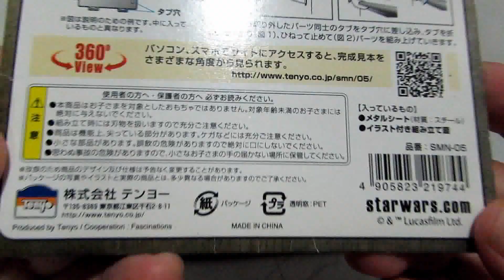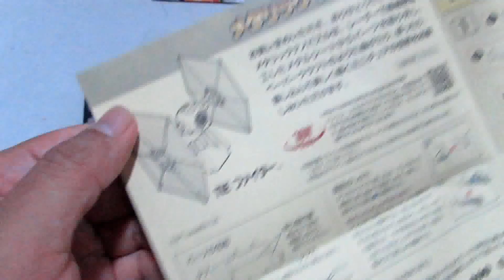[StarWars] Tie Fighter Metallic Nanopuzzle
Time to make Tie fighter metallic nanopuzzle